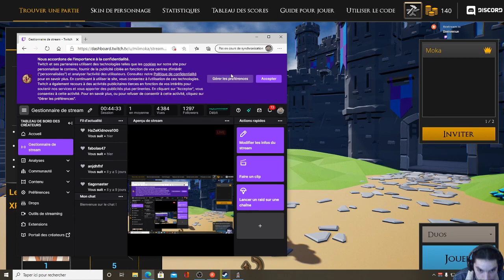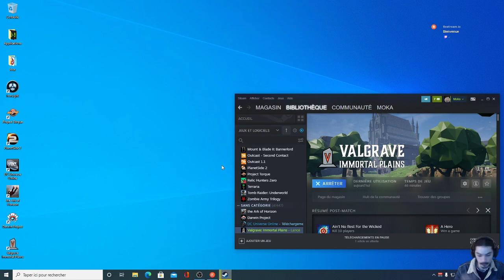Valgrave le Battle Royale Free to Play avec des Mages ( First Try )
PS : Du coup je n'ai pas accrocher au jeu Project Darwin, donc Valgrave l'emporte.